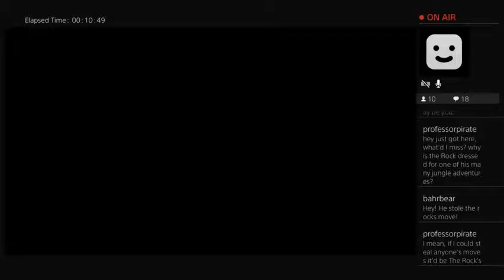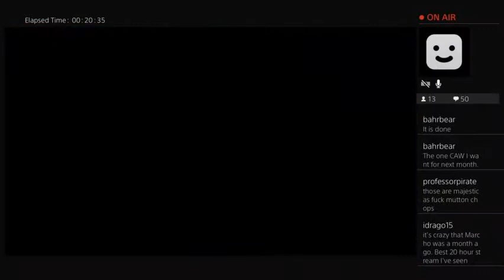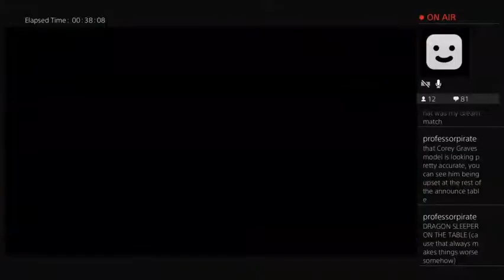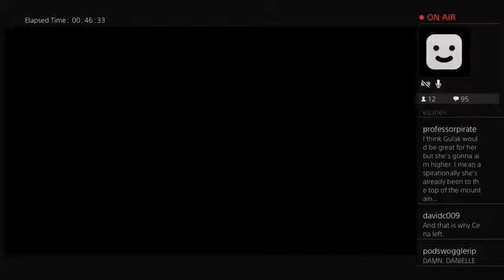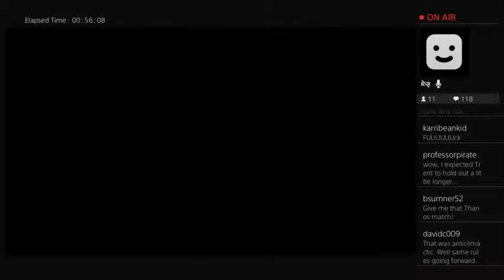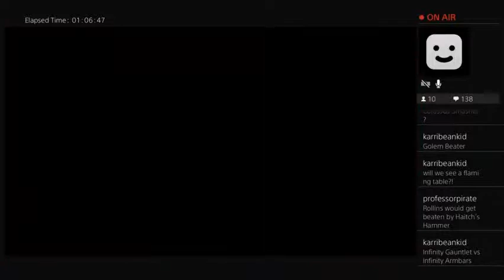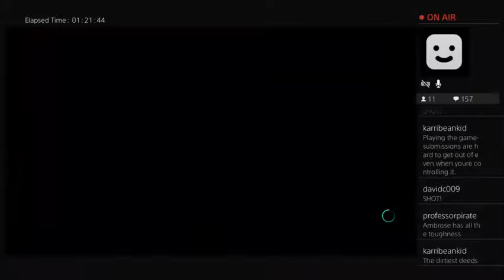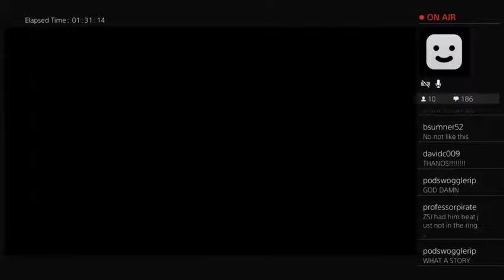Podswoggle Championship (Extreme Rules April 2018)